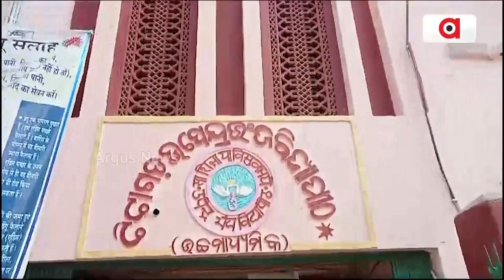Food Festival Organised In Titagarh Upendra Bhanja Vidyapith